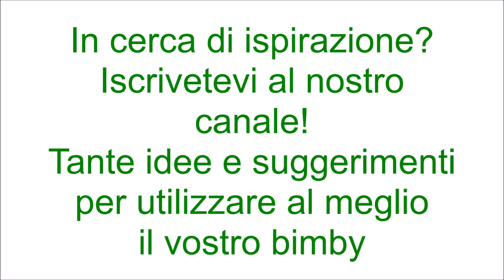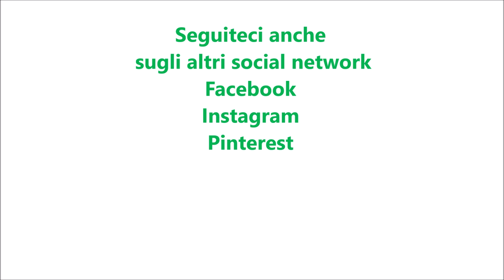Schiacciata ai funghi per bimby TM6 TM5 TM31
Ingredienti per l'impasto:
300 g di farina di tipo manitoba
300 g di semola rimacinata di grano duro
100 g d'acqua
200 g di latte
60 g di olio e.v.o.
15 g di sale
15 g di lievito di birra fresco
10 g di zucchero

Ingredienti per il ripieno:
800 g di funghi misti surgelati
400 g di besciamella
1 spicchio d'aglio
prezzemolo tritato q.b.
30 g di olio e.v.o.
sale, pepe q.b.
mozzarella q.b.